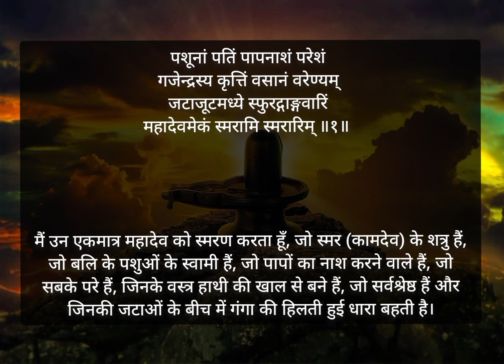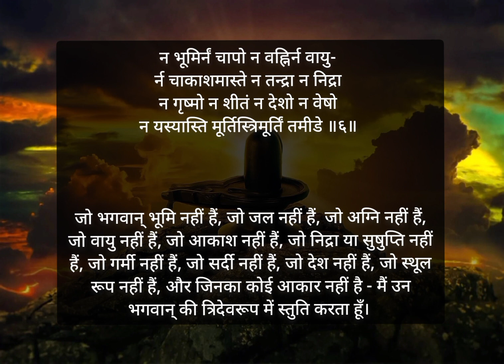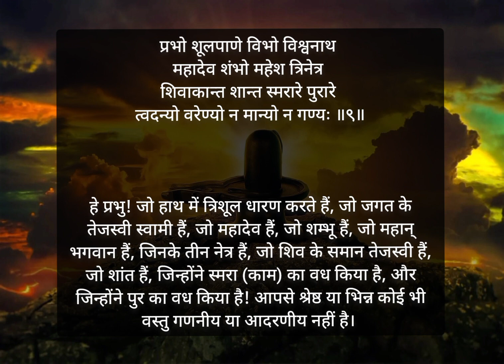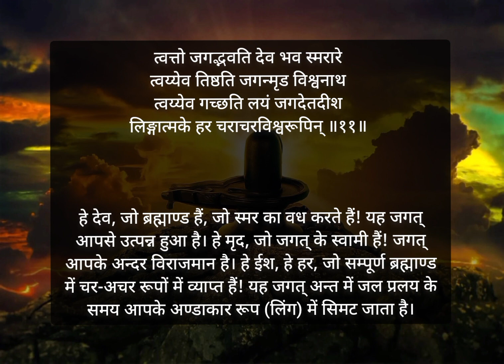वेदसार शिव स्तव - आदि शंकराचार्य , हिंदी अर्थ Vedasar Shiva Stavah Hindi meaning Adi Shankaracharya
Vedsar Shiva Stavah Stotram (Lyrics & Meaning) HD - वेदसार शिवस्तव स्तोत्रम्

Vedsar Shiva Stavah Stotram (With Lyrics, Hindi Meaning, Devanagari Sanskrit)Vedsar ShivaStavah Stotram - वेदसारशिवस्तवः स्तोत्रम्